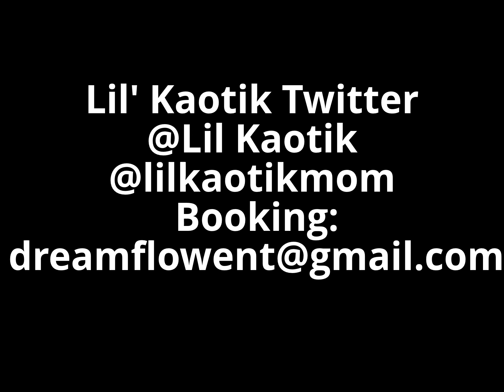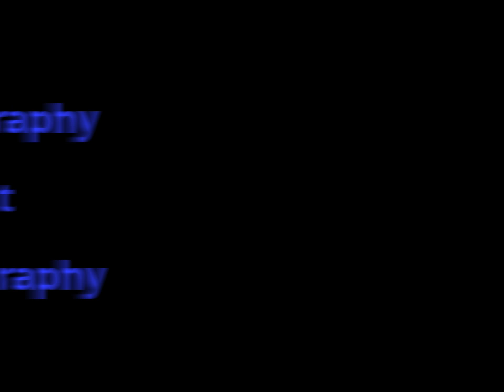My Edited Video of lil bro Lil Kaotik